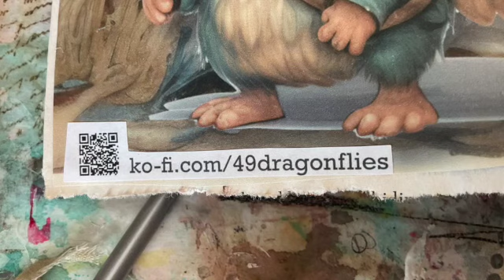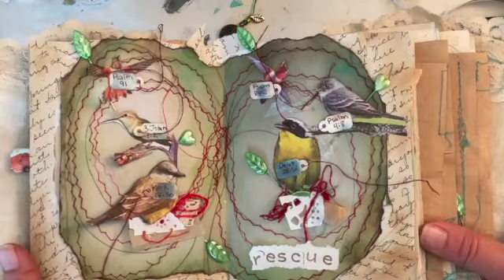Dephemerember 2023.❄️Prompt 2, Rescue 🎨dephemerember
Welcome to Dephemerember 2023 hosted by @luiseheinzl
and @49dragonflies

Today I work on prompt #2, Salvaged Birds...Rescue.   I used hat pins and some sewing and little tags that represented part numbers, but had Bible verses on them, to use or  feel safe.  As these birds were rescued from being salvaged or torn apart, and put back together.  Whether we ourselves feel like we are in bits and pieces and trying to put things back together in a safe place;  hence the Bible verses to help heal the soul and feel safe or rescued from life in this world.

Join us as we work in our Junk Journals and follow along with prompts provided by the lovely hosts.
I will be working in my beer box journal and of course I have Ephie here to support and keep me company.  He hangs out by my desk and is pretty quiet.  He knows I have a lot going on in my head and 3 puppies underfoot, so he doesn't want to bother me too much.
Thanks for stopping by and I do hope you enjoy this series.  I'll talk  to you later!  Love and Hugs, Keturah